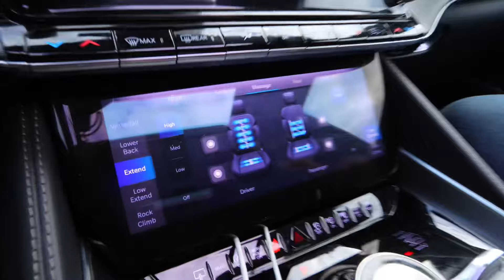They Stole My Corvette Z06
▶️ Follow Youtube MotorcityJay
CITY FAMMMM!!! Someone actually stole my Corvette Z06.